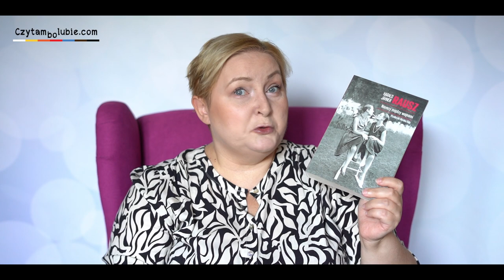Otwieranki - 10 książek dla wybrednych, mój TBR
Znalazłam jeszcze 10 książek, które MUSIAŁAM wam pokazać.